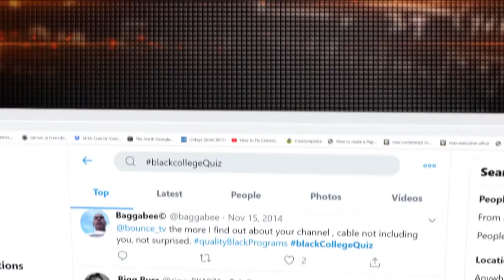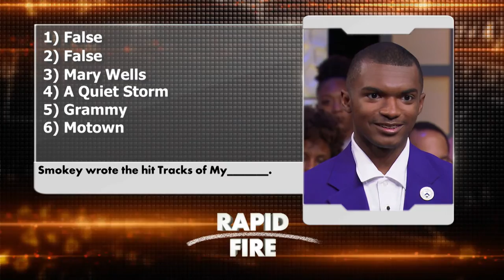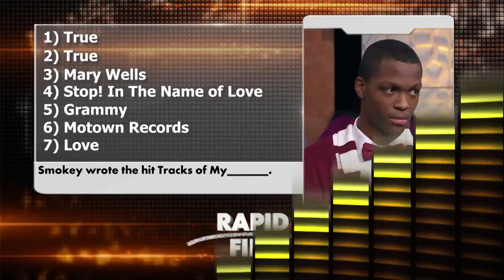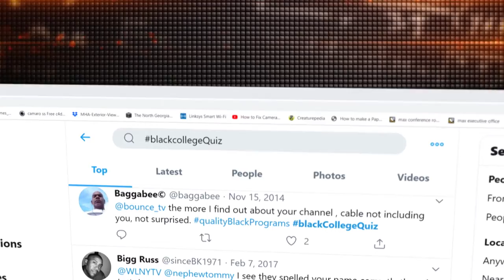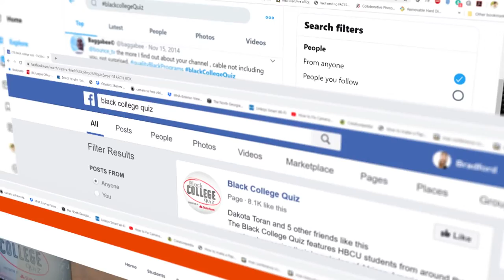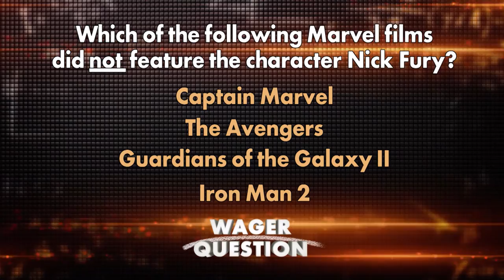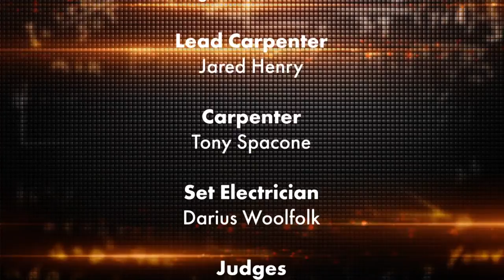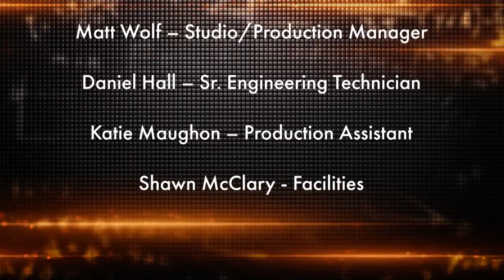Prairie View A&M University Vs Alabama A & M University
Black College Quiz  Semi Finals featuring Gerald May, Prairie View A&M University Vs Chaz Deon Holder, Alabama A & M University. Black College Quiz airs on Bounce TV every Saturday. Watch HBCU students compete for cash prizes to advance & further their education.